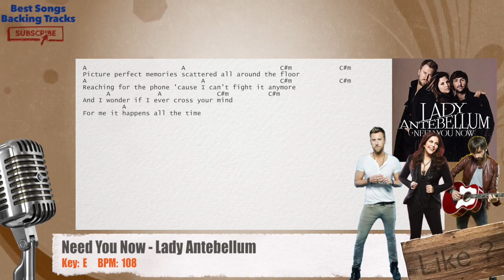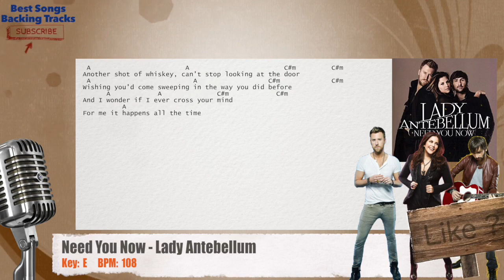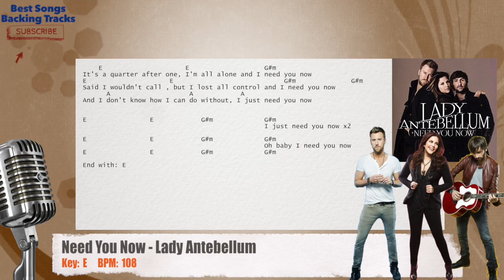🎙 Need You Now - Lady Antebellum Vocal Backing Track with chords and lyrics